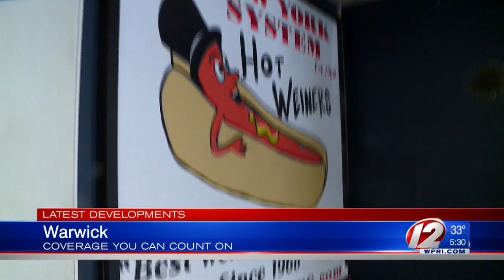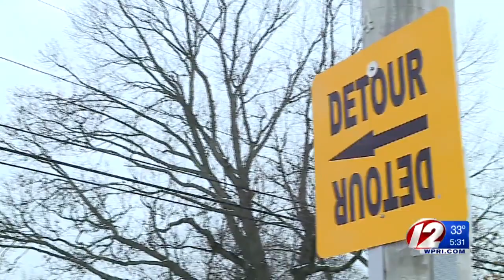Sandy Lane detours return; road temporarily closed again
The Warwick Sewer Authority, along with Warwick Police and Public Works Department, announced that the temporary closure would last about one week.